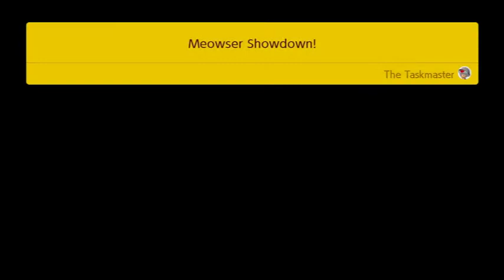Super Mario Maker 2: (Story): Episode 19: "The Stained Glass"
What might be the final section of the castle and thus the final section of the main story.